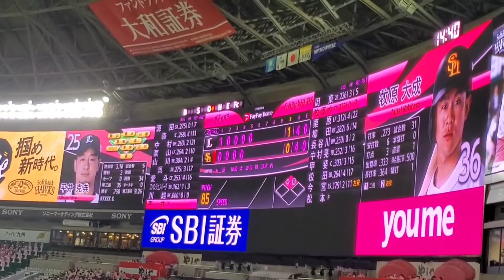20210509 牧原大成 第3打席の登場曲【｢青と夏｣／Mrs. GREEN APPLE】 5回ｳﾗ 福岡ｿﾌﾄﾊﾞﾝｸﾎｰｸｽ@福岡PayPayﾄﾞｰﾑ［ﾀｶｶﾞｰﾙﾃﾞｰ］外野ﾗｲﾄ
【｢青と夏｣／Mrs. GREEN APPLE(ﾐｾｽ)】